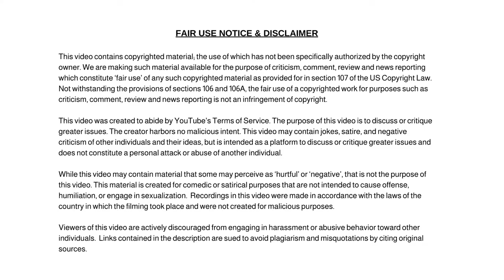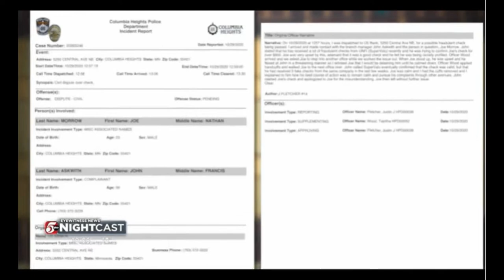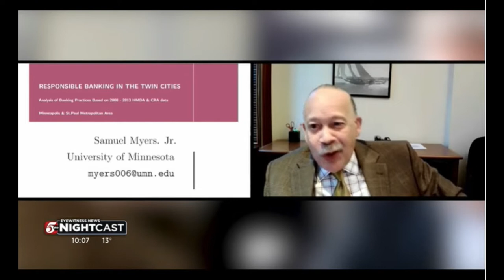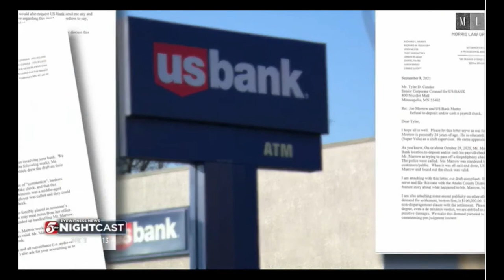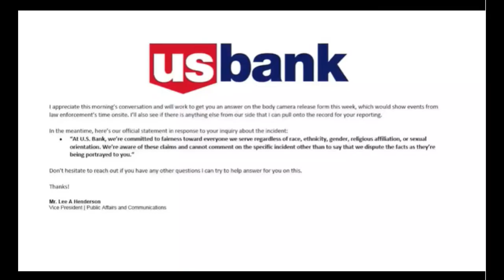Grocery Store Worker HANDCUFFED While Trying To Cash Real Paycheck While Police Copsplaning!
Banking While Black Grocery Store Worker HANDCUFFED While Trying To Cash Real Paycheck While Police Copsplaning.

Dum Dum

✭ Captioning ✭
News broadcaster Dum Dum, “Hi, I'm your host Dum Dum and welcome to the Dum Dum News Channel. In today's news I'll be covering Banking While Black Grocery Store Worker HANDCUFFED While Trying To Cash Real Paycheck While Police Copsplaning."